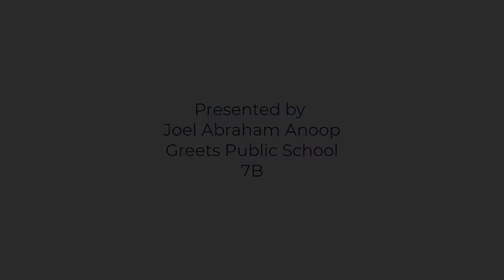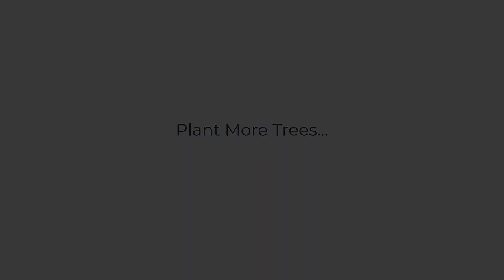Shadow Play on Mother Nature - Top Message Shadow Play on Nature Protection Theme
Check out this shadow play about importance of protection of Nature.

This video contains reused content. Since the video is appropriate for spreading human values, I have re-published it.